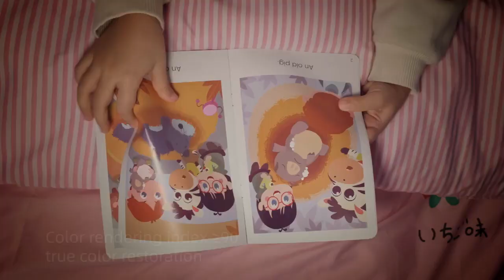CYKE D5E Mini Folding Storage Desktop Eye Protection Lamp Touch Table Lamp Kids Reading Led Light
Quick Details
Item Type:
Table Lamps
Color Temperature(CCT):
4000±350K
Lamp Luminous Efficiency(lm/w):
≥65
Color Rendering Index(Ra):
90
Light Source:
LED
Support Dimmer:
YES
Lighting solutions service:
Lighting and circuitry design
Application:
Bedroom
Design Style:
Modern
Lifespan (hours):
35000
Working Time (hours):
35000
Style:
Modern
Lamp Luminous Flux(lm):
x(lm): ≥800
CRI (Ra):
90
Working Temperature(℃):
10 - 50
Working Lifetime(Hour):
35000
Lamp Body Material:
ABS
Certification:
CCC, ce, FCC, PSE
Place of Origin:
Guangdong, China
Brand Name:
CYKE
Model Number:
D5E
Power Supply:
DC
Warranty(Year):
1-Year
Product Name:
D5E Folding storage lamp